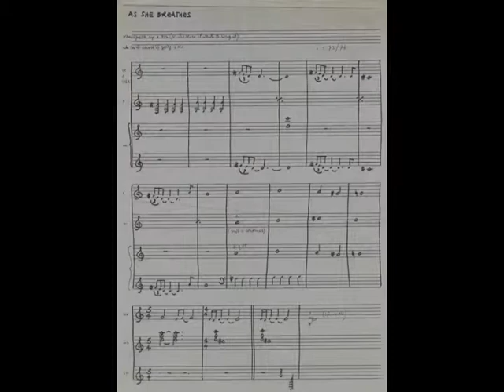Lindsay Cooper - As She Breathes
A tribute to Lindsay Cooper from a dear friend.